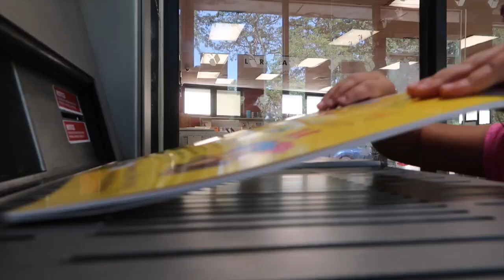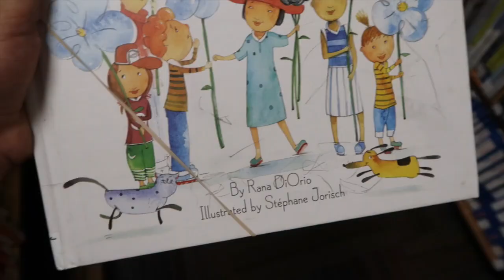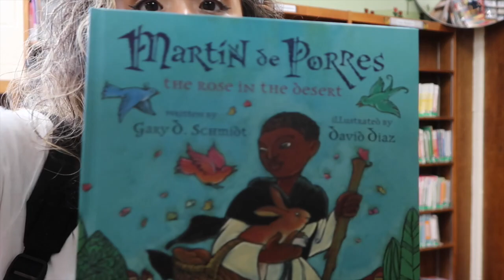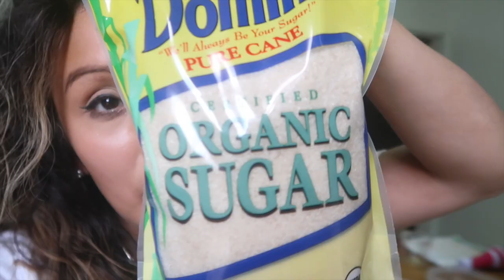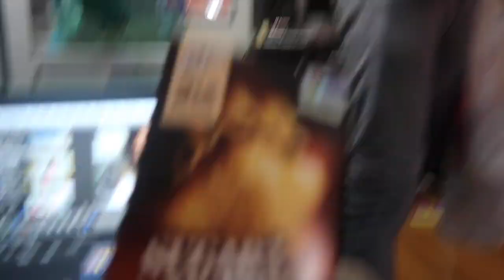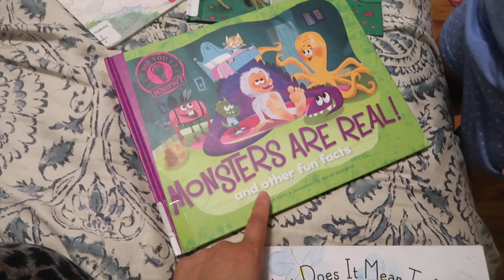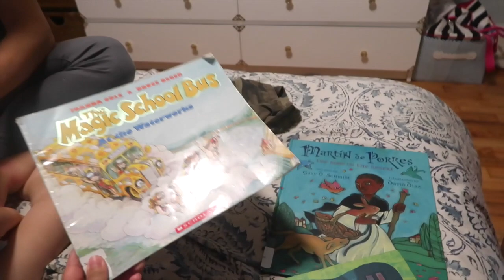I HATE MY NEIGHBOR !!!!!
Library trip is always fun with book s being thrown around. Talking about  being a toddler artist like Picasso. Then talking about how I hate my neighbor--